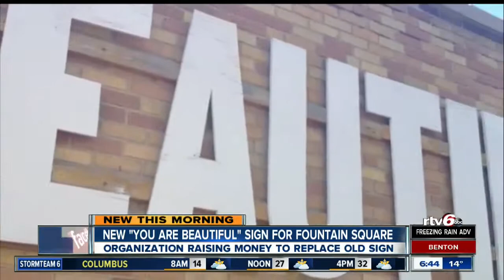YOU ARE BEAUTIFUL: Fountain Square group uses local photographer's work to bring back iconic sign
"Everyone deserves to be told they are beautiful."

INDIANAPOLIS - The Fountain Square neighborhood in Indianapolis is using a local photographer's work to bring back its iconic "YOU ARE BEAUTIFUL" art.

The sign, which stood atop the G. C. Murphy Building (better known as "The Murphy") for 7 years, was recently removed due to safety concerns.

Non-profit group Department of Words said it hopes to bring the sign back with metal letters and solar-powered LED lights. The tentative plan is to re-install the art as a metal structure, and then cover it in LEDs once enough funds are gathered.

The group is raising money for the project in an artistic way, which also serves as a reminder of the sign's importance to the community: "You are beautiful" is more than a sign. It's an idea.

The "You Are Beautiful" sign is part of the You Are Beautiful project, a social and art movement by artist Matthew Hoffman.

Hoffman began the project by posting stickers with the phrase throughout Chicago in 2003. The project has spread to the installation of temporary and permanent "You Are Beautiful" displays.

Hoffman said his goal was to use the words to spread a message of positivity.